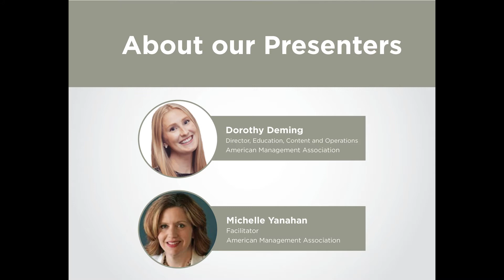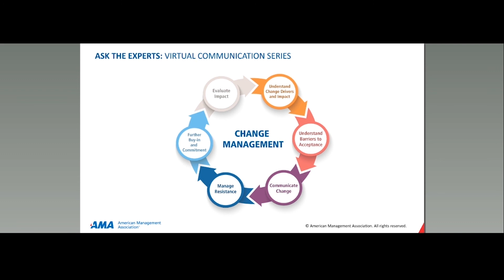How to Successfully Communicate Change Webcast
In How to Successfully Communicate Change webcast, explore expert perspectives on the best and most effective ways to communicate change virtually—and its implications for remote workers. The discussion will focus on how to plan for the change communication, how to avoid pushback, and much more.

What You Will Cover:
- What change can mean in a virtual environment
- How managers and leaders build a successful change communication plan for their team
- What managers and leaders can do to minimize resistance to change

About Canadian Management Centre: For more than 55 years, we've helped transform talent in thousands of organizations and developed skills and applied knowledge for over 400,000 individuals – something no other Canadian professional development and leadership training organization can say. Our longevity comes from creating transformational results for our clients across Canada and around the world.